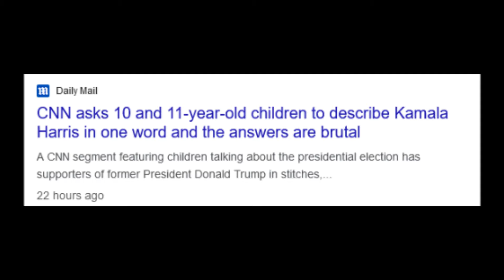Meanwhile on CNN...